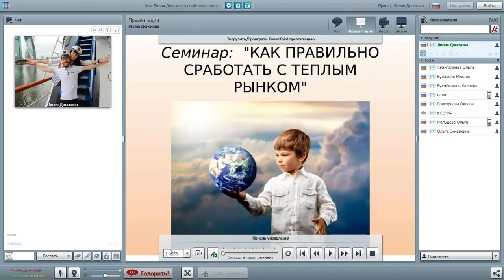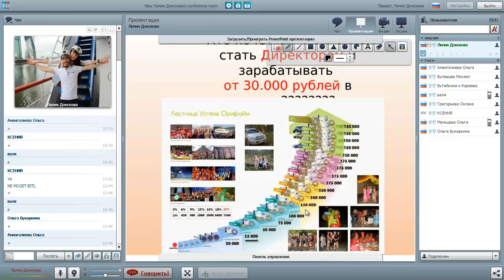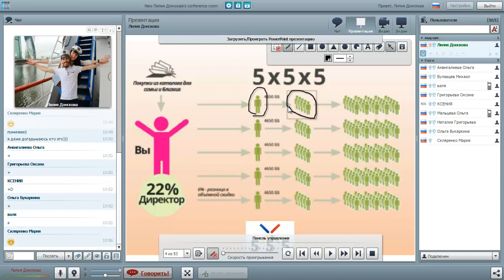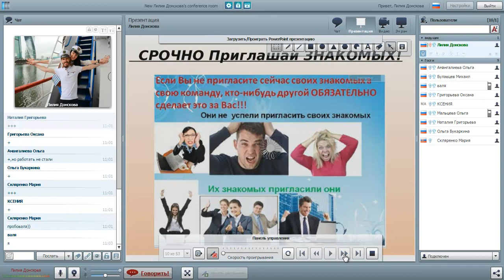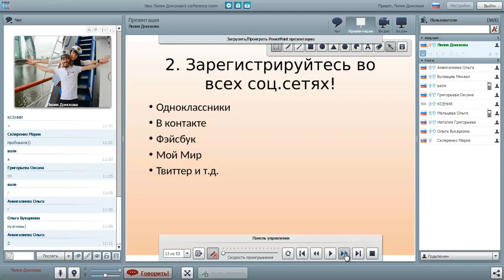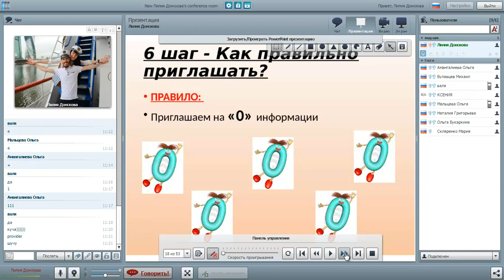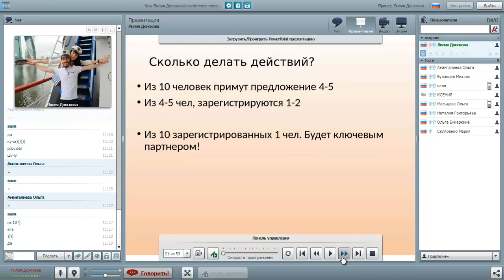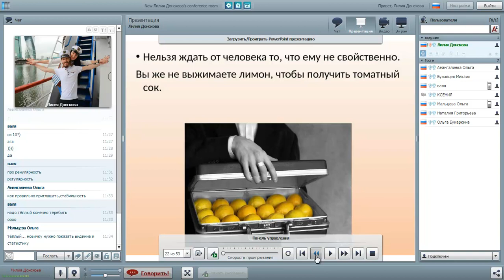Как работать с теплым рынком, Лилия Донскова